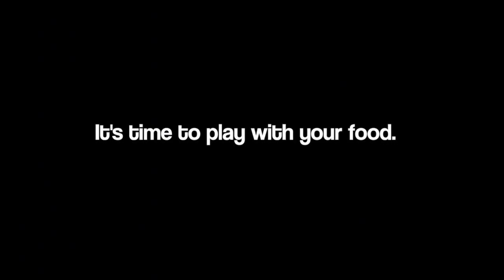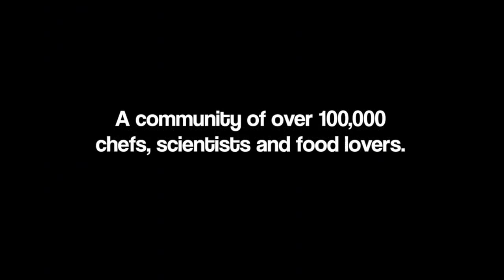Τάδε Έφη : Μοριακή Γαστρονομία, η επιστήμη στην κουζίνα μας